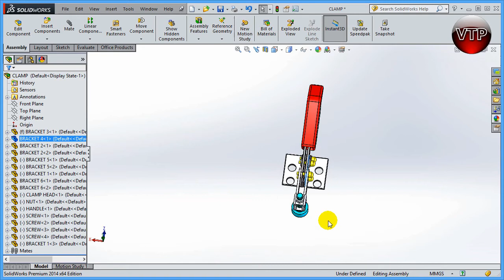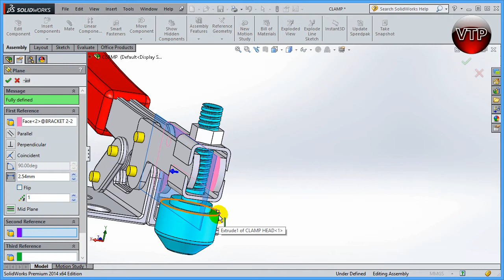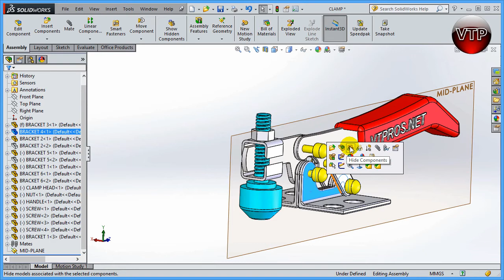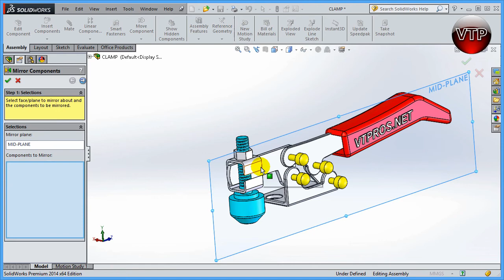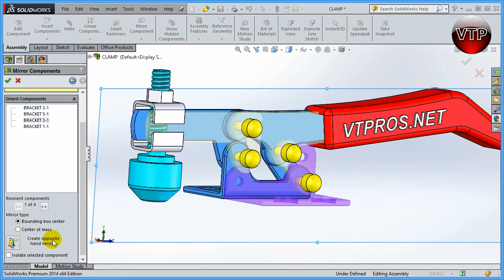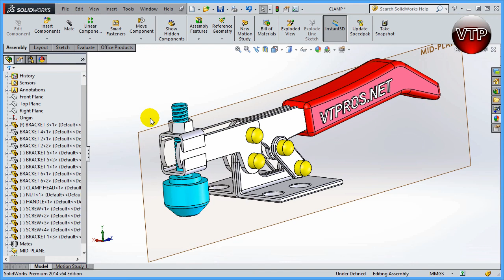Solidworks 2014 Advanced Modeling 7.4 - Mirror Components In Assembly - vtpros.net